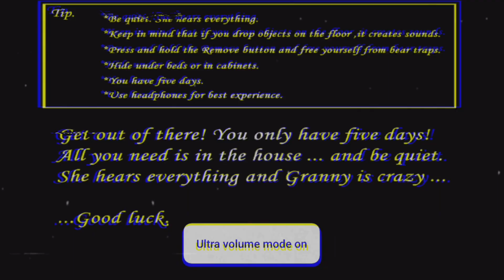Granny Ghost Car Kaise Start Kare//Ghost Danger Car Start Kasa Kare In Granny 👻👻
granny House
granny ghost
ghost danger game in granny
danger ghost house granny
granny 1
granny playground
granny ghost car kaise start kare
granny car key locations
granny car key
ghost car scary pop up
scary ghost car
youtube ghost car
granny ghost car stra
haunted ghost car
a ghost car
ghost car
scary ghost car commercial
granny car escape music
k granny
supernatural ghost car
scary ghost car
ghost stripes car
youtube ghost car
z ghost
z type car gta 5
granny car escape
granny 1 car escape
4 ghost castle star coins
4 ghost house star coins
7 ghost strain
7 ghost castle star coins
ghost danger car start kasa kare in granny
granny car key
where is the car key in granny chapte

total gaming

mcpe Hindi

ezio 18rip
gamer fleet

S Sundee.
Popular MMO's.
Preston Playz.
Unspeakable Gaming.
LD Shadowlady.
yes Smartypie

where is the car key in granny's house